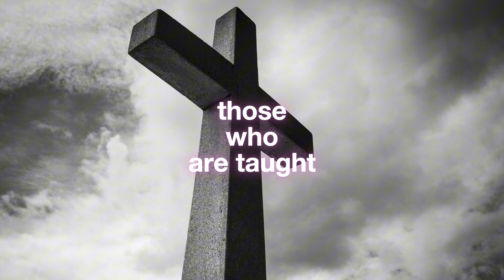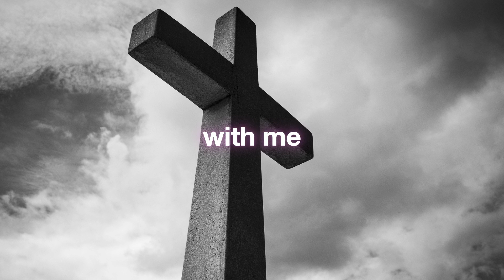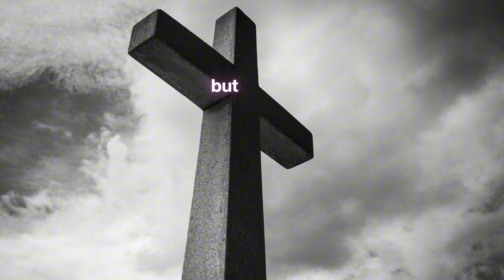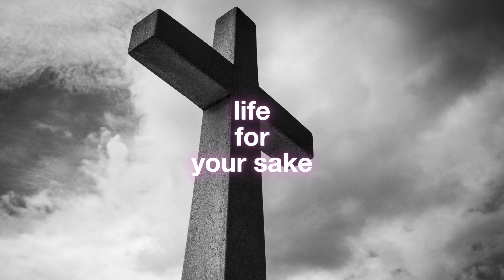Our Daily Prayer #505 Prayer for 2024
Daily Reading for Sunday September 15, 2024
Reading 1, Isaiah 50:4-9
Responsorial Psalm, Psalms 116:1-2, 3-4, 5-6, 8-9
Gospel, Mark 8:27-35
Reading 2, James 2:14-18